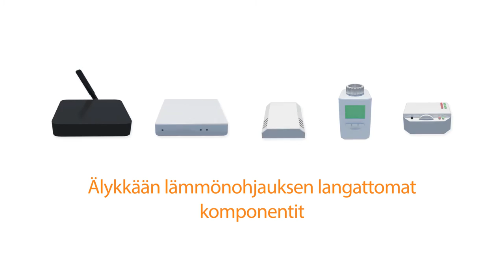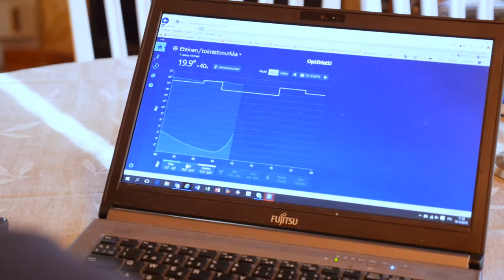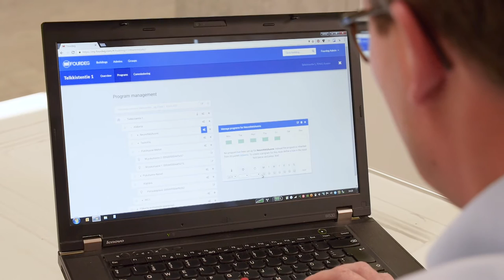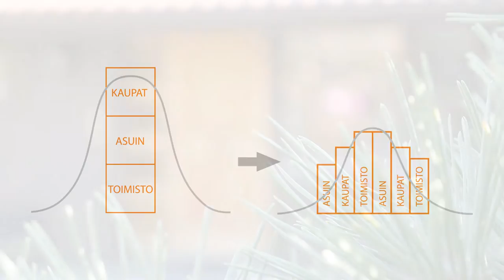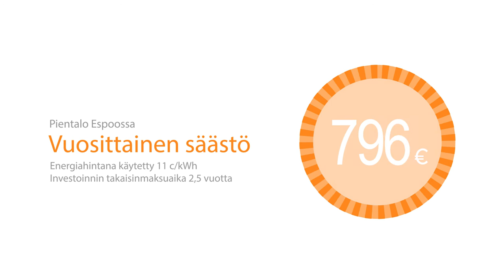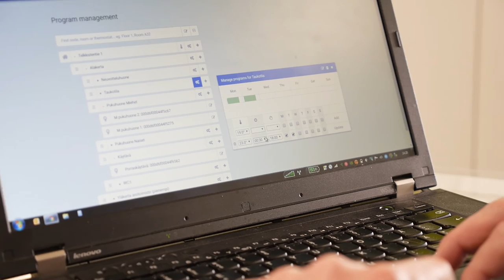Älykäs lämmityksenohjaus: toimintaperiaate ja energiansäästöpotentiaali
Langattoman ja älykkään lämmönohjauksen toiminnot, hyödyt, käyttökohteet, asentaminen, ohjaus ja vaikutukset sisäolosuhteisiin. Esimerkkeinä suoralla sähköllä lämmitetty omakotitalo sekä kaukolämpöön kytketty toimistorakennus.
Tämä videon tekoa on rahoittanut myös Sähköturvallisuuden edistämiskeskus STEK ry